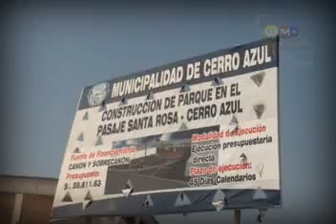ALCALDE DE CERRO AZUL INSPECCIONO OBRA DE PARQUE CASI CONCLUIDA